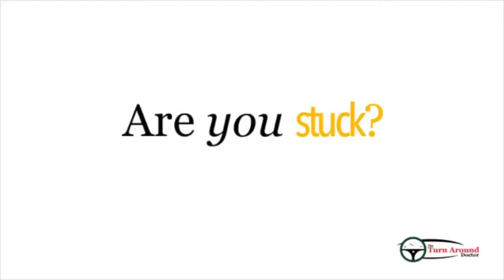Are YOU stuck? - Dr. Donna Thomas-Rodgers - Turn Around Doctor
Are YOU stuck? Have you recently found yourself in some sticky situations? Well if you have it probably means you ARE stuck. Apply today:  theturnarounddoctor.com

Credits:

Executive Producer: Dr. Donna Thomas-Rodgers
Created by: Dr. Donna Thomas–Rodgers
Production: Glowing Productions
Graphics: Glowing Productions
Music Produced By: Detroit Red
Genre: Red Symphony
Styling: D. Howard